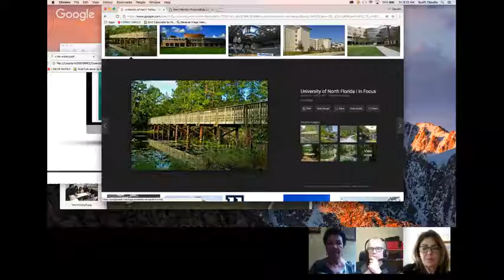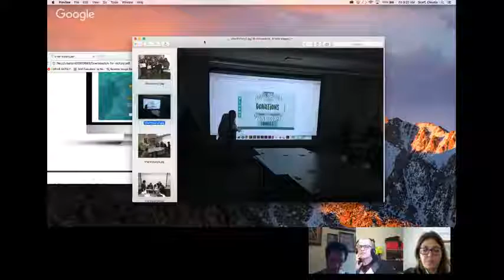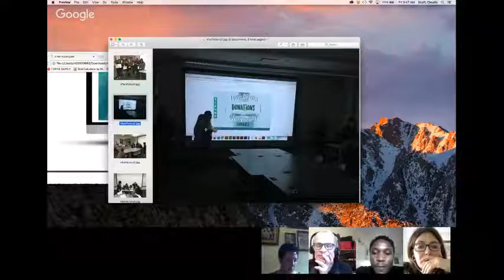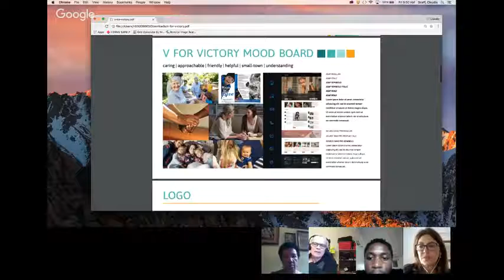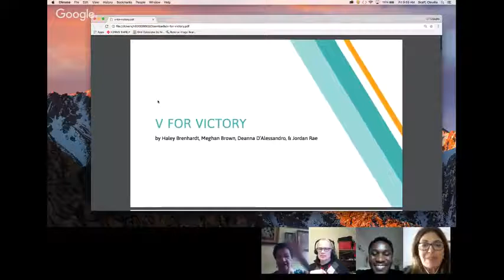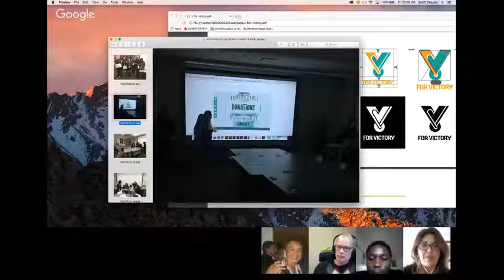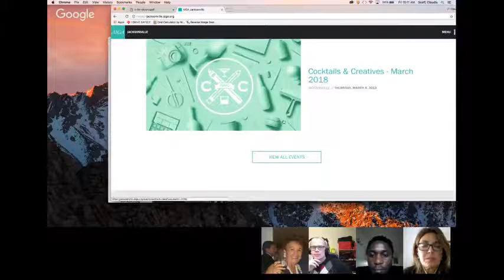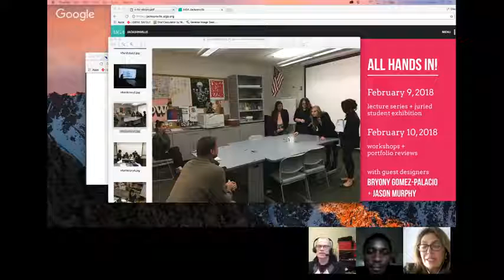#17 Feb 9, 2018 - Motivating Students for Volunteer Project - Claudia Scaff (US)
Claudia Scaff (US)